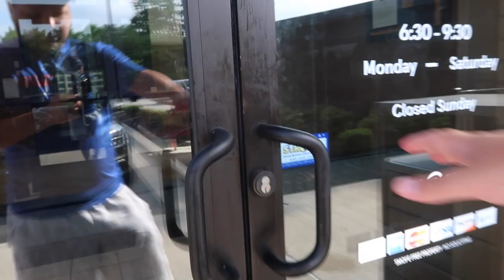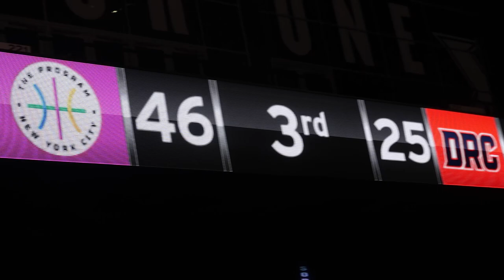I went to TBT to Meet My Favorite Team, Autism Army: Sports Vlog #104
In this vlog, my best friend Dakota and I head to Xavier University in Cincinnati to watch The Basketball Tournament (TBT) and cheer on my favorite team in the tournament, Autism Army. Back in the 2022 TBT, Autism Army became my favorite team as they're made of players who have sons and relatives that have autism and play for a great cause plus they made it all the way to the TBT Championship that year. For the 2023 TBT, Autism Army went by the name The Program For Autism and for this first round game they faced Team DRC, who is ran by former NFL player Dominique Rodgers-Cromartie. In the end, The Program For Autism dominated Team DRC 91-76. Thank you to Delroy James for meeting with me after the game to take a selfie and thank you to all of the players and coaching staff for Autism Army for using your platform to help raise awareness of autism!

LOL